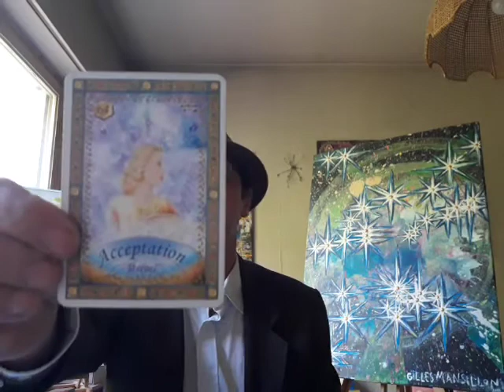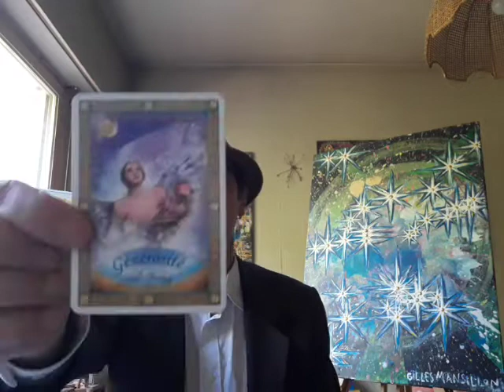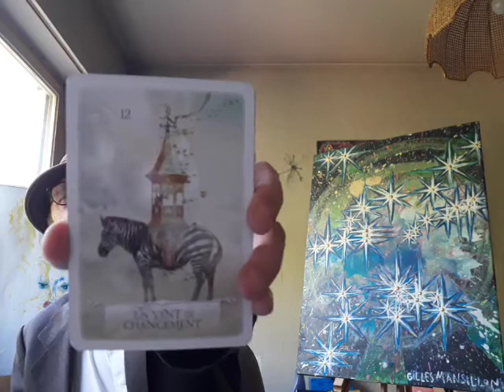Le Bien Être et la Santé - Vendredi 28 mai 2020 - Message, Oracles, Art et Chanson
Merci de souscrire, de partager, d'aimer et de commenter. Je vous souhaite de passez une bonne journée.

Les tableaux et autres oeuvres d'art sont disponibles et à vendre, pour la plupart. Si vous êtes intéressés ou si vous avez des questions, n'hesitez pas à me contactez sur instagram (DM) pour converser plus confortablement: Instagram.com/gillesmansillon ou par email

Note: Ce livre sera bientôt publié avec de nombreuses illustrations.